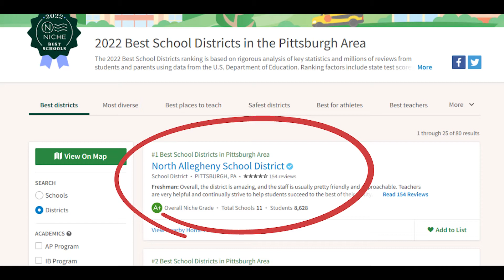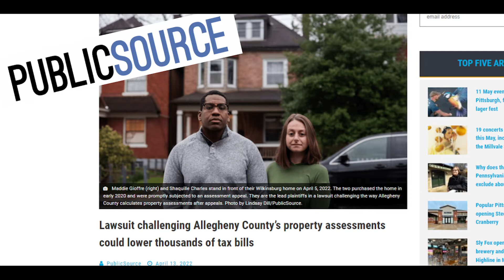Pros and Cons of the North Allegheny School District | Best School Districts in Pittsburgh Series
Are you considering a move to Pittsburgh and trying to do research about local school districts?  Has it been easy to find information?  I am sure you can find plenty of lists, rankings, and ratings but what about more specific details?

Join real estate agent (and NA alum) Mark McClinchie as he provides some of the Pros and Cons of the North Allegheny (NA) School District.

⬇ Free Expert Advice ⬇ Free Expert Advice ⬇

Thinking about moving to Pittsburgh and wondering what communities would be the ideal fit for your lifestyle, preferences, and budget?

⬇ About Mark McClinchie ⬇ About Mark McClinchie ⬇

I am a real estate agent in Pittsburgh. Fun fact: I recently appeared on HGTV's House Hunters episode, Price or Project in Pittsburgh, which featured my out of town clients that found me on YouTube.

Helping individuals and families that are not familiar with the Pittsburgh region navigate a long distance home buying process requires a unique set of skills that I have honed over the past few years.

While much of my business is in Allegheny County (the largest and most central county in the Pittsburgh region), I also have done extensive work in the four surrounding counties of Beaver, Butler, Washington, and Westmoreland. As a former public school administrator in the area, I also can offer detailed information about school districts throughout the region. I work with all types of budgets (low to high) and buyers (first-time, FHA, cash, retired, investors, up-sizers, veterans, etc).

Out of town home buyers are often nervous and stressed about the entire process not knowing much about the local housing market, the communities, or even the connections for service providers such as lenders, home inspectors, insurance agents, and contractors. I take the lead on every step of the transaction from start to finish to provide my clients with clear and accurate information, put them in touch with the right people, and ultimately guide them to make the transition to Pittsburgh as seamless as possible.

I grew up in the northern suburbs of Pittsburgh (graduated from North Allegheny), and now live in Mt Lebanon with my amazing wife and four children (two in college and two in Mt. Lebanon schools).  I love travelling (especially to Disney), great food/drink (coffee snob), and love playing/watching sports (PNC Park is the BEST ballpark in America).

❓ What are you waiting for ❓ What are you waiting for ❓

In fact, the home buying season is on 🔥 and so is my schedule. But I always make time for new clients.